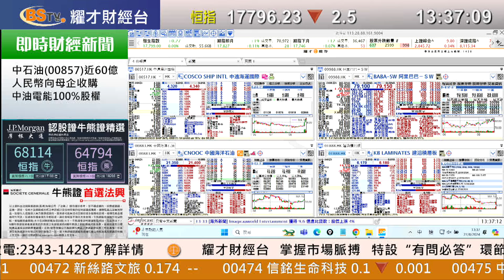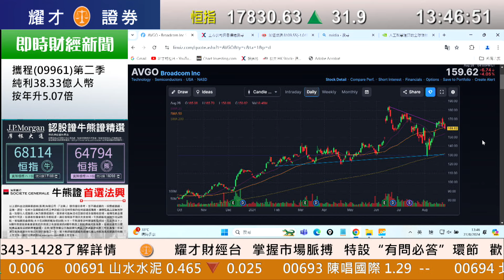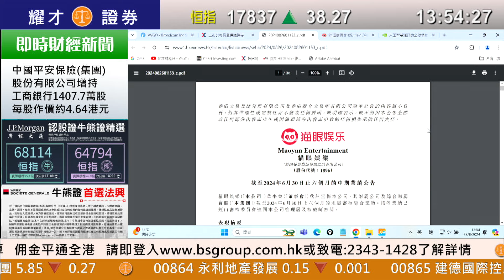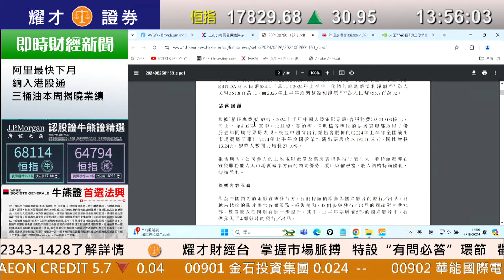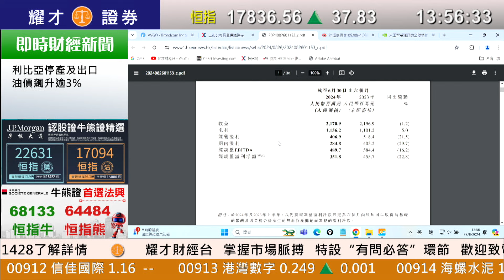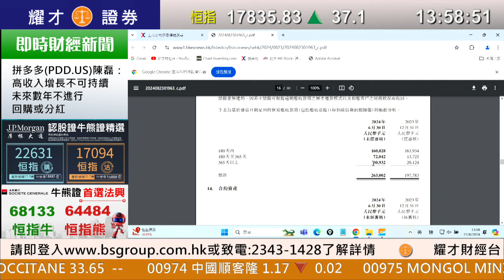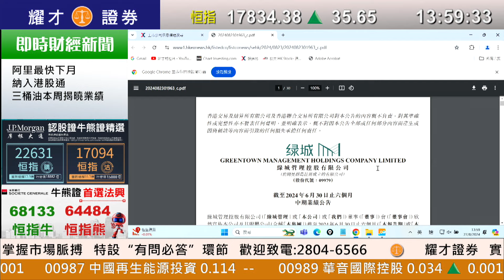耀才財經台 《即市攻略》解答觀眾問題 林芷彤 植耀輝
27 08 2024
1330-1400 即市攻略 － 解答觀眾問題